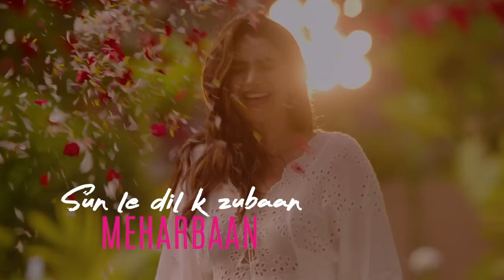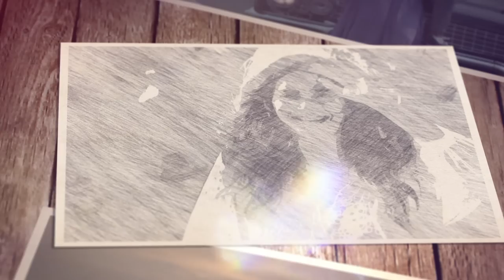Qatra - Official Lyric Video|Stebin Ben|Karishma Tanna|Ritwik Bhowmik|Mudassar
Express the feeling of love with one of the most romantic soundtracks of the year - Qatra! Voiced by Stebin Ben, starring the enigmatic pair of Karishma Tanna and Ritwik Bhowmik,
with music by Sanjeev Chaturvedi and directed by Mudassar Khan

Music director - Sanjeev Chaturvedi
Director - Mudassar Khan
Composer - Sanjeev - Ajay
Music Producer -Ashique Elahi
Mixed and mastered- Chakir Hussain @ Paresh Music
Assistant mixing engineer -Saikat Sarkar